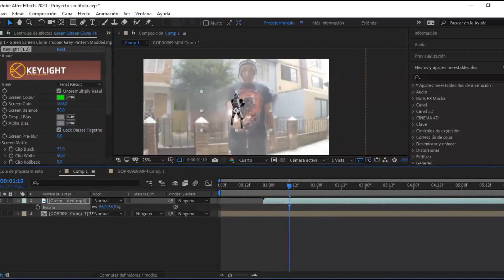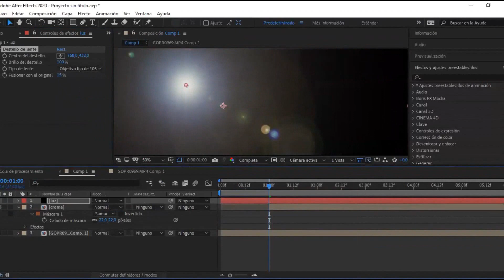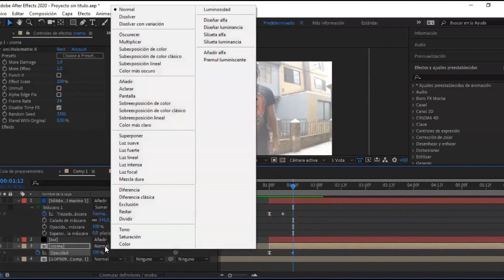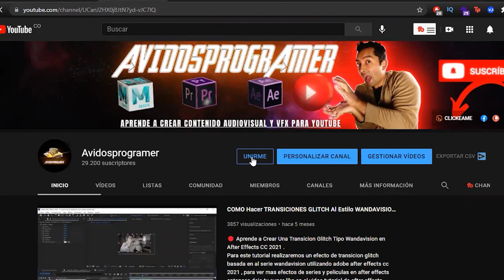🔥COMO Se HIZO El Holograma de la ORDEN 66 De Star Wars en After Effects 2021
Descubre como hicieron el efecto de holograma de star wars de la orden 66 utilizando after effects 2021, aprende a crear el efecto de holograma realista usando adobe after effects 2021, mira como hacer un holograma en after effects usando holomatrix de red giant en after effects
❤️ Conviértete en miembro de este canal para disfrutar de ventajas:

📷 Camara 1 que utilizo
🎥 Camara 2 que utilizo
📹 Flash de mi cámara
📸 Lente de mi Camara
🔥 Aro de Luz
💺 Silla Gamer
0:00 Efecto holograma star wars en after effects
0:35 Quitar fondo verde en after effects
1:05 Crear Holograma con holomatrix en after effects